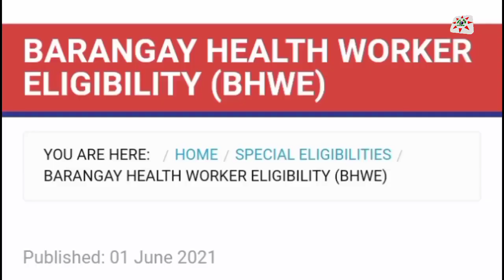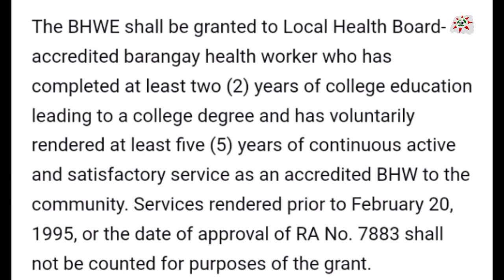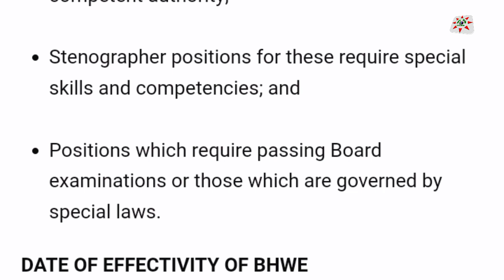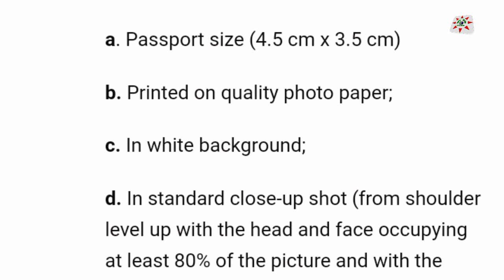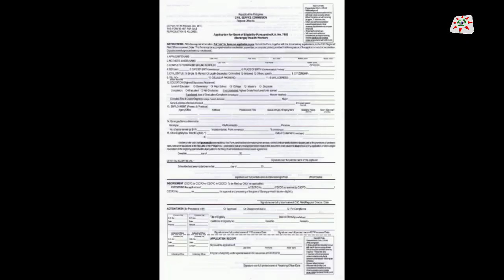RA 7883 _ BARANGAY HEALTH WORKER ELIGIBILITY, also known as BHW Benefits and Incentive Act of 1995